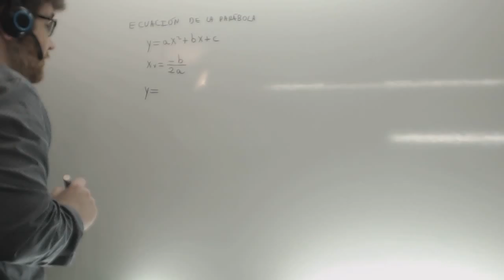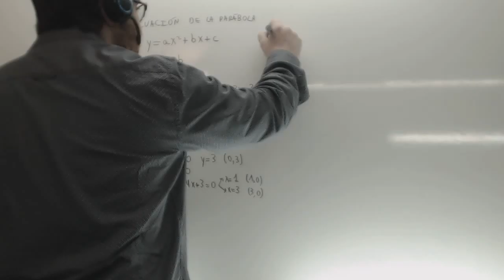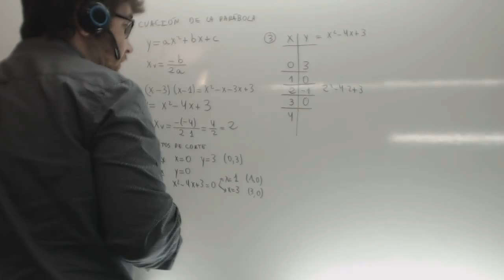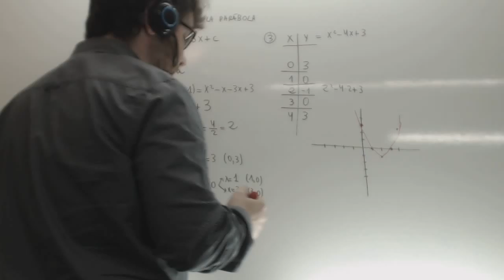Grafica de una parabola Matematicas 1º Bachillerato Academia Usero Estepona